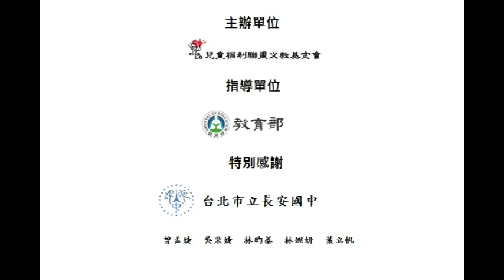【兒福聯盟】2014 當你的朋友被同學欺負的時候，你會怎麼做呢？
當孩子看到霸凌情形，他們會怎麼幫助朋友？
你呢？你又會怎麼辦？

歡迎你也來告訴大家，你的小撇步！
不限影片、圖畫或照片唷！